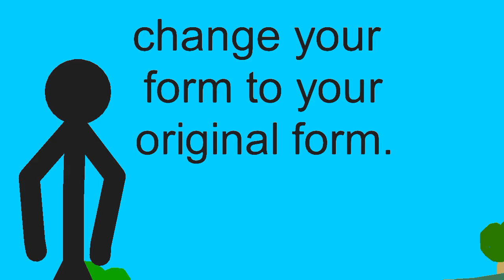Destructor story ep 1/s 1